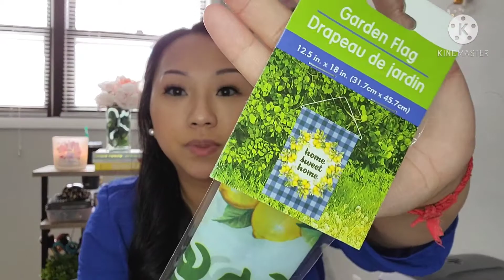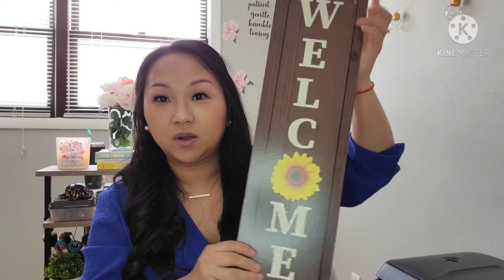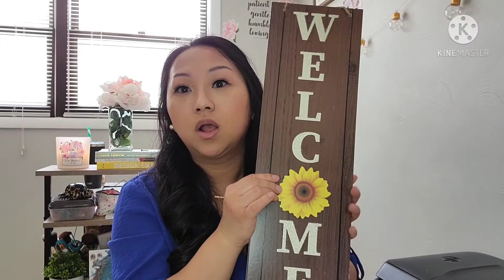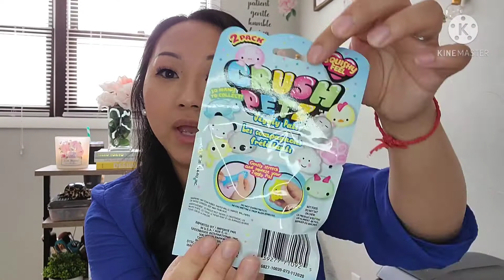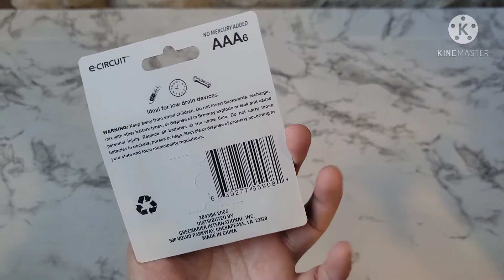Dollar Tree Haul | New Socks | More Organizing Bins | Randoms | February 2021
Hello! Welcome back to another Dollar Tree Haul! I found more amazing items this week!! I finally found a few items that I have been on the hunt for! I appreciate you more than you know!